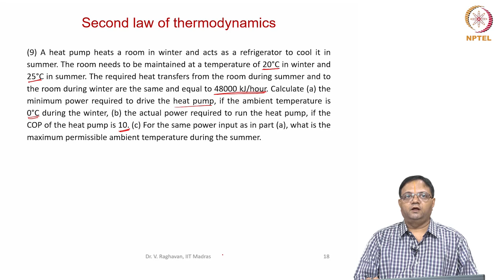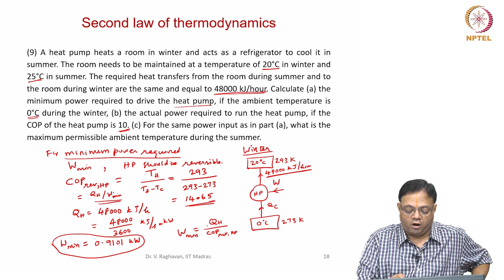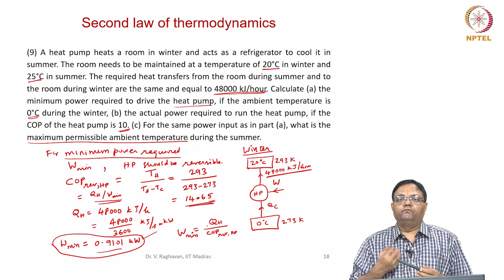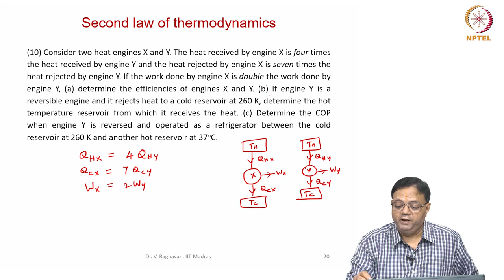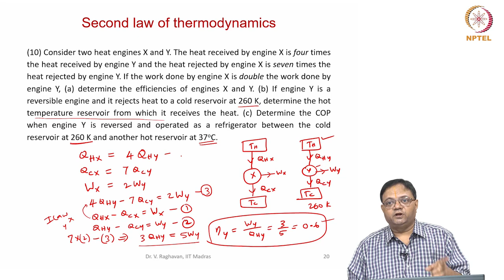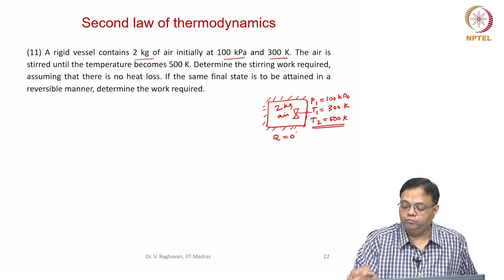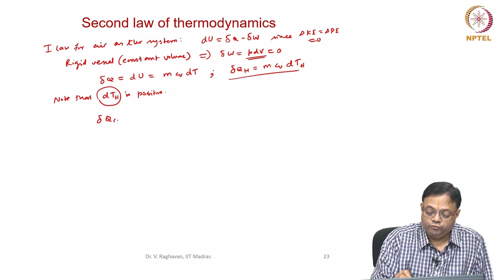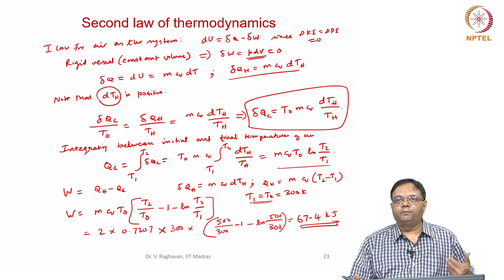Tutorial 7 - Second law of thermodynamics - Part 4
Example problem on second law of thermodynamics